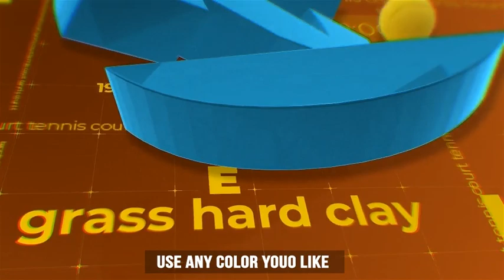Tennis Bumper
This project is very simple.Project can be used like short Tennis opener
• Project resolution Full HD 1920×1080
• Frames per second 25
• Duration 17’‘
• Compatible with After Effects CS6 and above!
• NO PLUG-IN needed
• Fast rendering